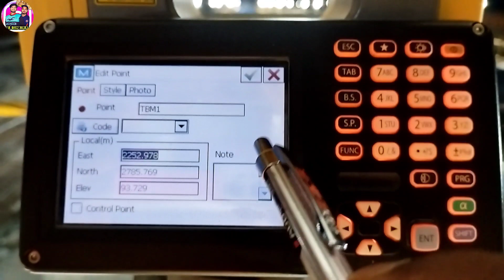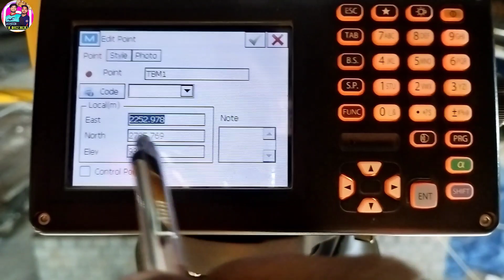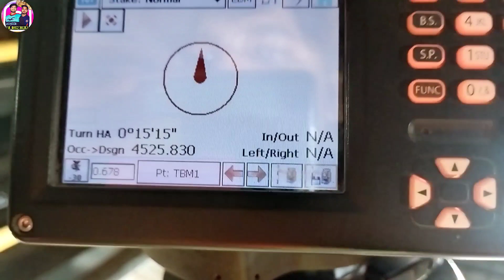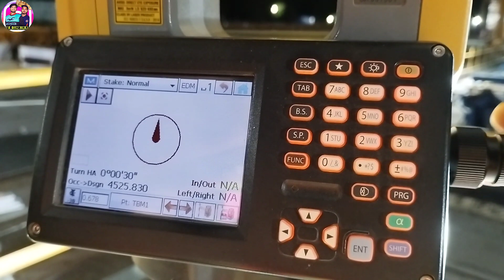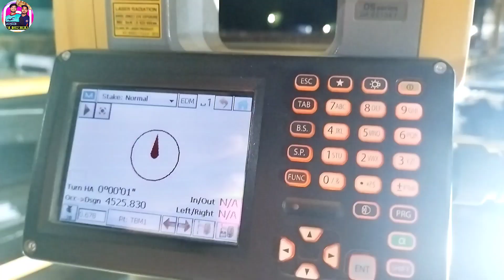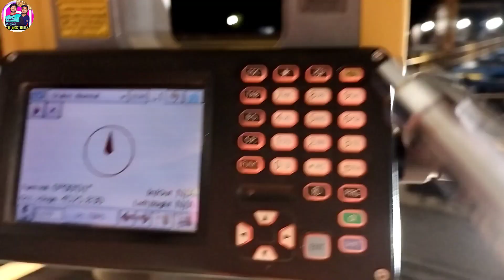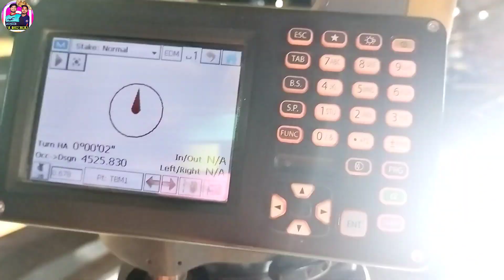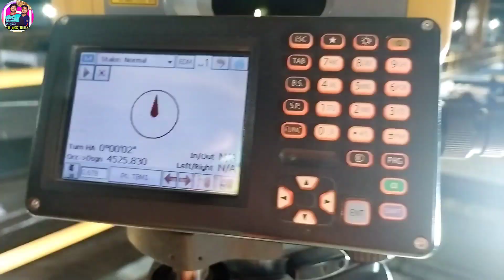aj rat hard work ki sath 😎😎😎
hard work 💪 baut thak Gaya aj 😥😓😥😓
ncc bengalore metro
Description

topcon
topcon total station survey training
topcon total station resection
topcon solar cell technology
topcon total station setup
topcon total station data transfer
topcon auto refractometer
topcon total station backsight
topcon total station survey training in hindi
topcon total station new job
topcon os 101 resection in hindi
survey heart app kaise use kare
surveying in civil engineering
survey heart se paise kaise kamaye
Survey
survey apps to make money
survey game
surveying
surveyor result
Survey work
survey work from home
survey work in road construction
survey work in tamil
survey work bangla tutorial
survey work in autocad
surveyor workshop calculation and science
survey work in building construction
survey work 202
survey work in bangladesh
metro bangalore
metro bangalore shopping mall
metro bangalore train
metro bangalore accident
metro bangalore news
metro bangalore map
metro bangalore status
metro bangalore update
metro bangalore news today
metro bangalore city